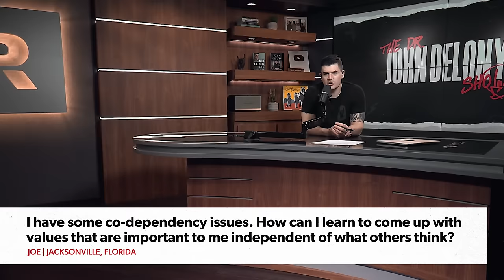Am I Asking for Too Much Affection From My Wife?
On this episode, we hear about:
- A husband who feels he may need too much affection from his wife
- A man trying to establish personal values instead of relying on the approval of others
- A woman struggling with lifestyle differences in her relationship

Next Steps

Twitter (@johndelony)
Instagram (@johndelony)